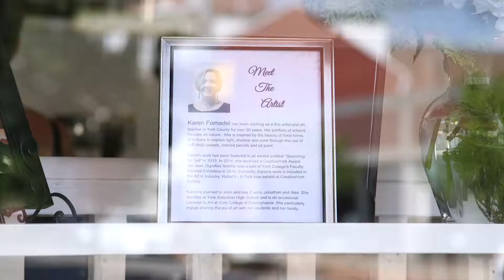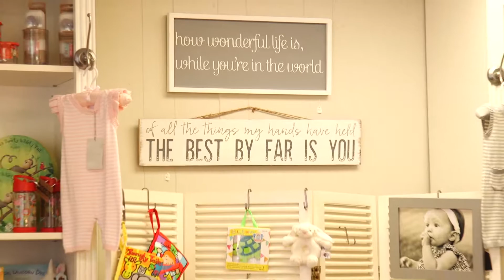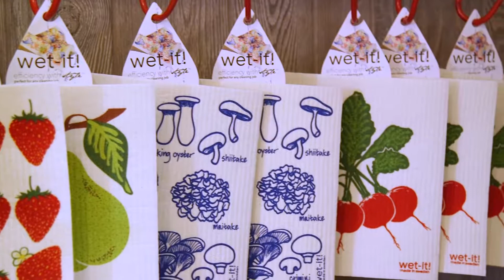"Council Spotlight on York" - Kaletta's